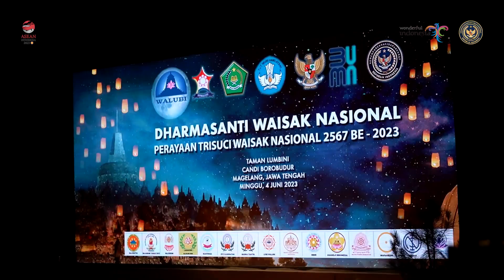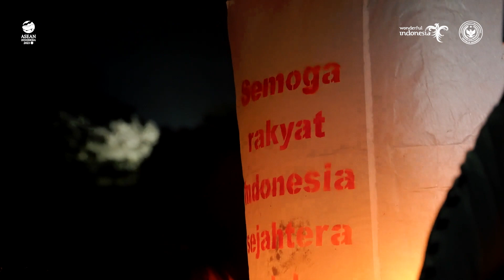Menparekraf Sandiaga ke Jogja dan Jawa Tengah: Potensi Parekrafnya Juara!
Yogyakarta dan Jawa Tengah memang penuh dengan segudang budaya, sejarah, dan kreativitas masyarakat yang luar biasa, Sob. Dalam kesempatan ini, Menparekraf Sandiaga Salahuddin Uno melakukan kunjungan kerja ke sana untuk menggali lebih dalam pesona kedua daerah tersebut.

Dari desa-desa wisata yang berhasil tembus ajang Anugerah Desa Wisata Indonesia 2023, hingga memberikan pelatihan ekonomi kreatif dan melihat langsung produk ekraf setempat yang dipamerkan. Semua hal ini berperan besar dalam meningkatkan sektor parekraf tanah air dan perluasan lapangan kerja agar terwujudnya 4,4 juta lapangan kerja tahun 2024!